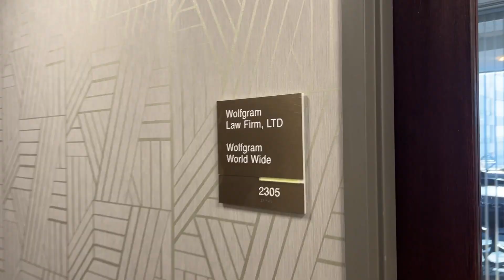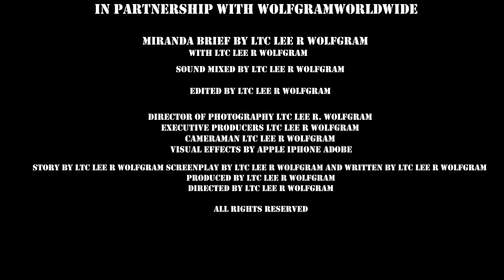Know Your Rights Understanding When Miranda Rights Apply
Topic:- Know Your Rights Understanding When Miranda Rights Apply

Join Lieutenant Colonel Lee R. Wolfgram, commander of the Colonel Channel and a criminal defense attorney, for a JAG brief on Miranda rights. Learn why staying silent and asking for an attorney is crucial, and gain valuable legal advice to protect your rights. Plus, get details on an exciting $500 contest for channel members!

Learn about Miranda rights from a GOOD!, lol, Criminal Defense Lawyer.  In this episode 5, LTC Lee Wolfgram introduces his law firm.   As a Criminal Defense Attorney, he offers an easy to understand explanation of Miranda legal rights and when they apply and how they apply.  As we grow the channel, we encourage the involvement of the members of the unit, and Lee Wolfgram's Colonel Channel announces a contest where you can enter a funny video and win a $500 prize.  Random matching $500 prize will also be awarded to a random subscriber.  Further details coming soon!  LTC Wolfgram conducts a quick discussion of future episodes from the WolfgramWorldWide office in Bangkok Thailand.  You can plan to go with and join Lee Wolfgram's Colonel Channel as we take the camera into the field in Thailand on adventures including SCUBA diving, flying, and staff rides to military history locations in Asia.  Bruce Rivers and Hannah will return in future episodes and Kerry McCauley will be joining Lee Wolfgram's Colonel Channel as the Heavy Aviation Section Commander and his real former U.S. Army Beechcraft Queen Air and will tell his adventures too soon!